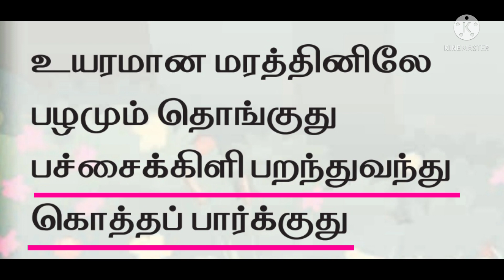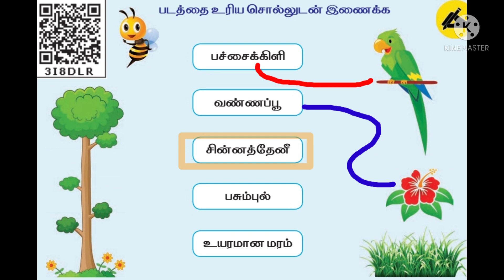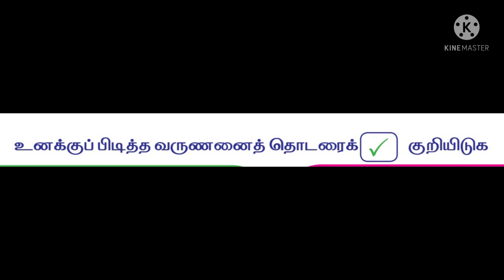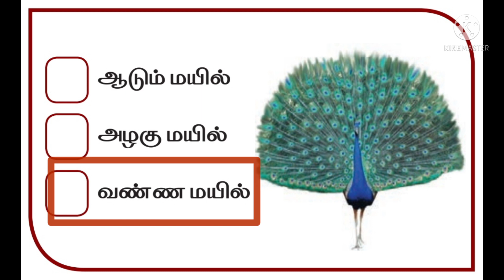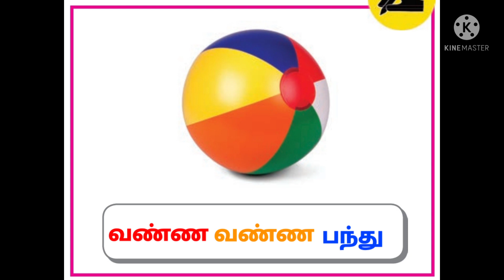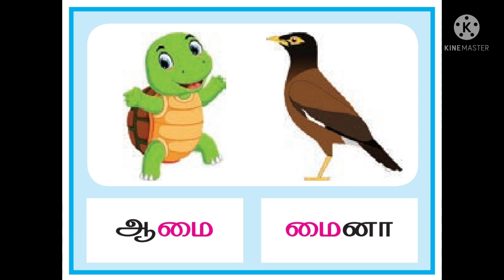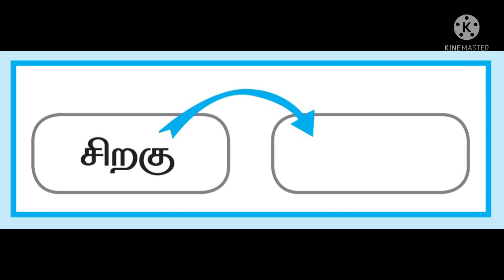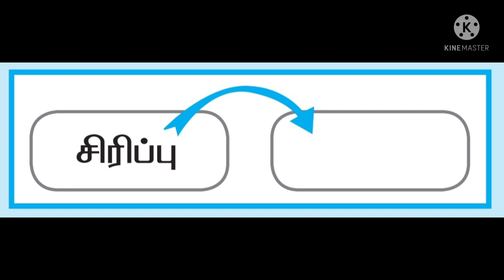தமிழ் இரண்டாம் வகுப்பு இரண்டாம் பருவம்-அழகுத் தோட்டம்.Tamil 2 nd Std-Azagu Thottam-Exercise✍️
தமிழ் இரண்டாம் வகுப்பு இரண்டாம் பருவத்தில் தரப்பட்டுள்ள
'அழகுத் தோட்டம்'
பாடல் பாடிக் காட்டப்பட்டது. புத்தகப் பயிற்சிகளும் கற்பிக்கப்பட்டன.